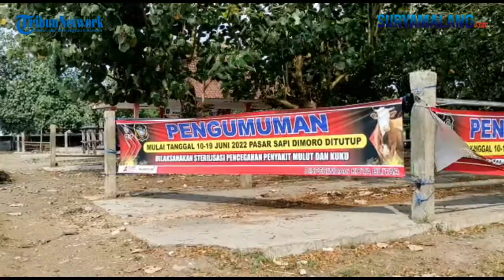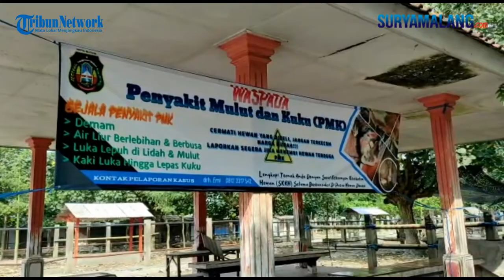Fatwa MUI Kota Blitar, Sapi dan Kambing Terinfeksi PMK Tidak Sah Untuk Hewan Kurban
BLITAR - SURYAMALANG.COM

Reporter : Samsul Hadi - Editor Video : Yusuf

Majelis Ulama Indonesia (MUI) Kota Blitar mengeluarkan fatwa sapi dan kambing yang dinyatakan positif terinfeksi wabah penyakit mulut dan kuku (PMK) tidak sah untuk hewan kurban.

Hal itu disampaikan Ketua MUI Kota Blitar, Abdil Karim Muhaimin usai sosialisasi panduan ibadah kurban di tengah wabah PMK di Kantor Wali Kota Blitar, Senin (4/7/2022).

"MUI Kota Blitar memberikan fatwa terkait permasalahan hewan kurban di tengah wabah PMK, pertama kalau hewan positif terinfeksi PMK tidak sah untuk hewan kurban," kata Abdil Karim.

Abdil mengatakan yang menentukan hewan kurban dalam kondisi sehat atau sakit, yaitu, dokter hewan dari Dinas Ketahanan Pangan dan Pertanian Kota Blitar.

"Kalau belum terindikasi kena PMK boleh untuk hewan kurban, selama sudah mendapat pemeriksaan kesehatan dari Dinas Ketahanan Pangan dan Pertanian," ujarnya.

Untuk itu, MUI Kota Blitar meminta Pemkot Blitar menerjunkan minimal dua dokter hewan di tiap kelurahan untuk mengecek kondisi kesehatan sapi dan kambing yang akan digunakan untuk hewan kurban.

"Kami juga mengimbau masyarakat menyembelih hewan kurban di RPH yang secara resmi bisa dipertanggungjawabkan kebenarannya baik secara hukum agama dan higenis kesehatannya," ujarnya.

Soal hewan ternak suspek PMK, kata Abdil, masih aman dikonsumsi manusia asalkan diolah secara benar.

"Kalau terpaksa sudah niat kurban tapi ternyata sapinya kena PMK, tetap sah sebagai sodaqoh tidak atas nama kurban," katanya.

Wali Kota Blitar, Santoso mengatakan Pemkot Blitar kerja sama dengan MUI mensosialisasikan panduan ibadah kurban di tengah wabah PMK.

Dengan begitu, harapannya masyarakat tidak bingung saat hendak menjalankan ibadah kurban di Hari Raya Idul Adha 2022.

"Kami hadirkan narasumber dari Kemenag dan MUI soal kaidah ibadah kurban di tengah wabah PMK. Momennya tepat agar masyarakat tidak resah dan tidak galau saat hendak melaksanakan ibadah kurban," katanya